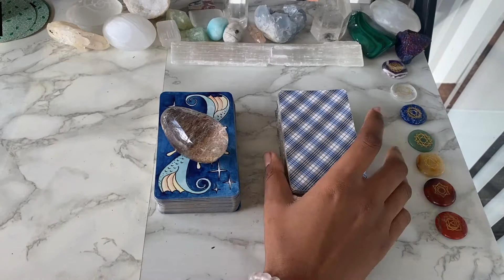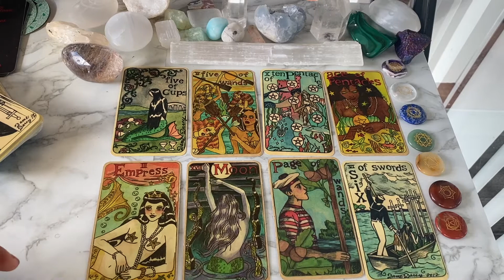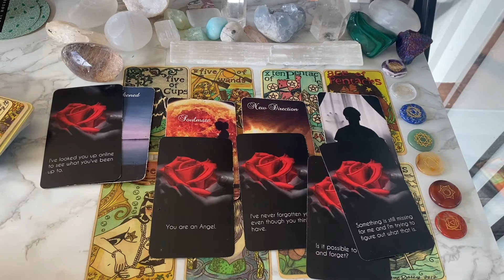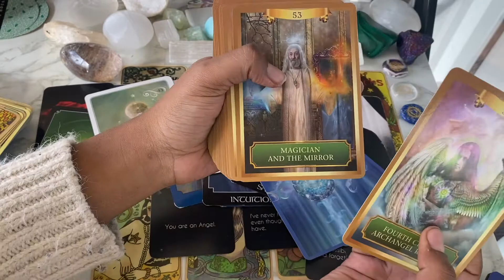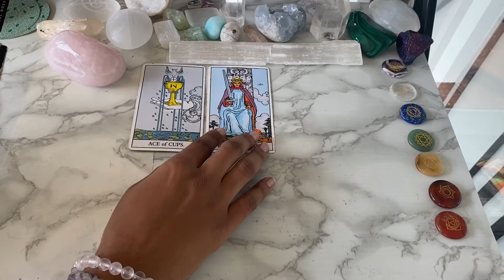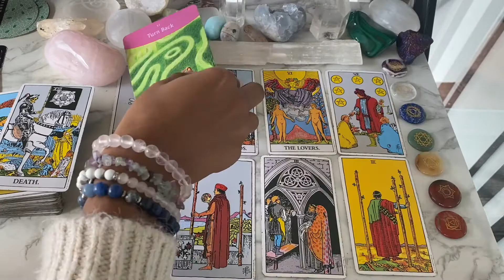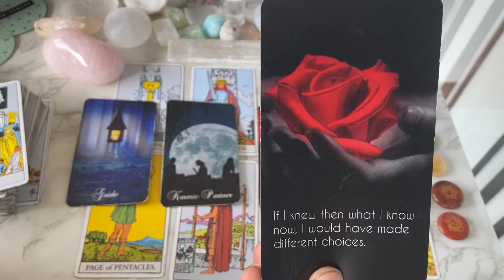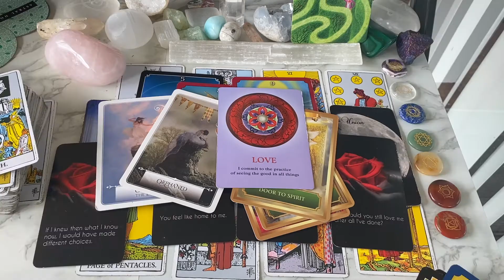(Pick A Card): What Are His Feelings For You?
Pile One Shamanic Dream Quartz: 1:00
Pile Two, Rose Quartz: 12:05

OR
spirituallygina

Namaste 🙏🏽